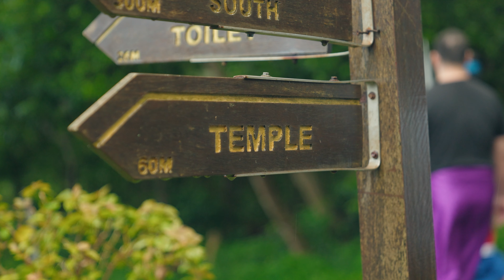2023 Bali Leadership Retreat Aftermovie 🎥🌴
Check out the BALI Retreat AFTERMOVIE!!

Launched in May of 2020, iX Global is a multi-million dollar entrepreneurial development platform with over 190,000 digital entrepreneurs banded together to inspire, innovate and impact lives across the world. iX Ambassadors are provided software, education, tools and services to empower their lives all while benefiting from the latest trends and technologies.